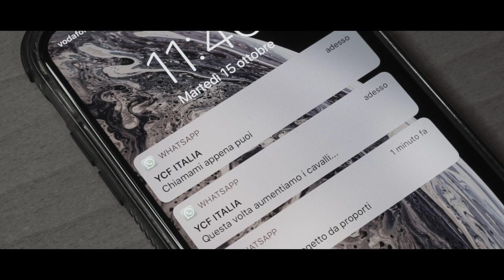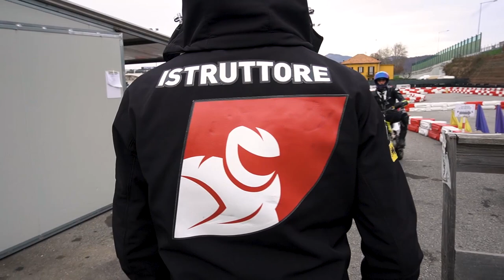LA NUOVA ARRIVATA ! 💥[Nuova moto - motard]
Finalmente sono riuscito a passare al 160cc! Con questa nuova YCF 160sm possiamo scatenarci anche nei circuiti più veloci. Proprio per questo motivo son passato dalla SMC a Como per qualche dritta sul nuovo mezzo!

INFO RADUNO DI NATALE :

- Scuola di Motociclismo - COMO
- Lunedì 23 Dicembre 2019
- 60 posti disponibili
- Mini GP (prove libere - qualifiche - gara) suddivisi in categorie
- Compreso noleggio di attrezzatura se necessario
- Compresa la tessera
- NoisyPanettoncino

PREZZO:
Pacchetto 1 - 40€ tutto incluso
Pacchetto 2 - 48€ tutto incluso + pranzo (birretta/acqua, panino/piadina)

GRAZIE A TUTTI E BUONE FESTE PER CHI NON CI SARA' LUNEDI' :)

↧↧↧ SCONTI UTILI ↧↧↧

➜ Sconto 15% su tutti i prodotti OJ Moto abbigliamento: codice NOISY15
Sconto 15% su accessori Yamaha e abbigliamento - Codice NOISY15 in store

↧↧↧ LINK ATTREZZATURA E ACCESSORI ↧↧↧

➜ LA MIA ATTREZZATURA:

• Giacca estiva
• Micro SD TOP
• Microfono TOP
• Adattatore Mic. per Gopro
• Gopro Hero 5
• Gopro Hero 6

➜ CHI SONO?

• Nome: Luca Ravezzani
• Nato a: Milano, 15 Novembre 1997
• Residenza: Milano
• Professione: Designer, Graphic Designer, VideoMaker
• Altezza: 190